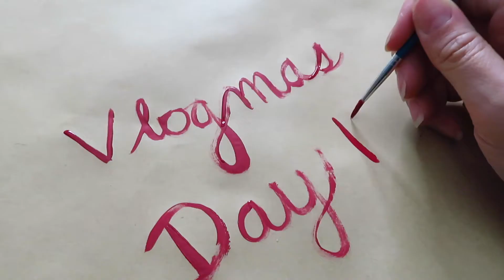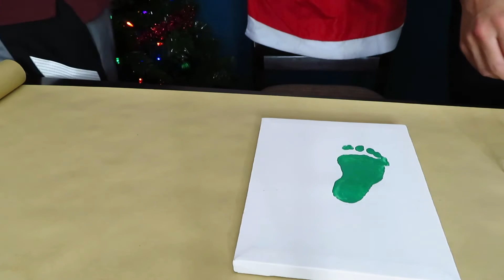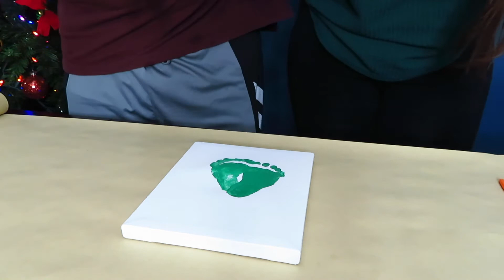TAKING FAMILY CHRISTMAS PHOTOS & BABY CHRISTMAS CRAFT! | Vlogmas Day 13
We had a busy day of taking our family Christmas photos and doing baby William's first craft!

Elena